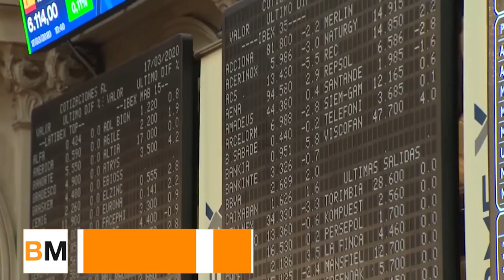Debilidad en el Ibex y el resto de Europa el virus ha matado ya a 500 000 personas